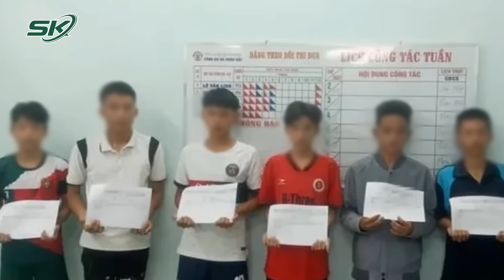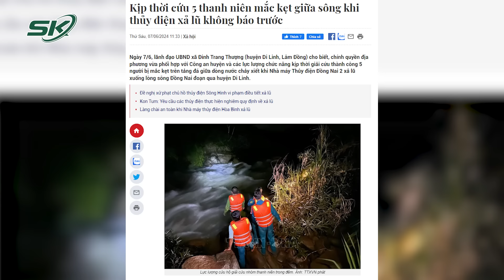Sáng 8/6: Phút Ân Hận Muộn Màng Của Gã Ma Men Truy Sát Em Họ Trọng Thương Do Mâu Thuẫn Sau Bữa Cơm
SKĐS | Ngày 7/6 vừa qua, TAND tỉnh Nghệ An mở phiên toà xét xử sơ thẩm hình sự Lô Xuân Chiển, SN 1966, trú tại xã Châu Kim, huyện Quế Phong, tỉnh Nghệ An về tội Giết người. Chỉ vì mâu thuẫn nhỏ, Chiến đã dùng dao tấn công em họ tử vong. Tại phiên tòa, bị cáo nhiều lần xin lỗi gia đình bị hại vì lỗi lầm mình gây ra.

Mời quý vị và các bạn xem thêm: Phê Chuẩn Bãi Nhiệm Chức Vụ Chủ tịch UBND Tỉnh Vĩnh Phúc Với Ông Lê Duy Thành